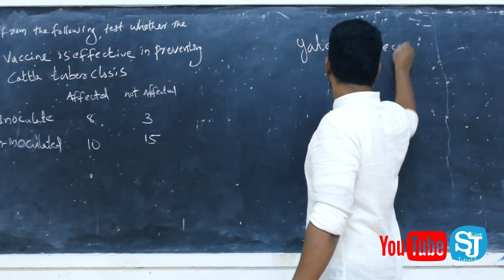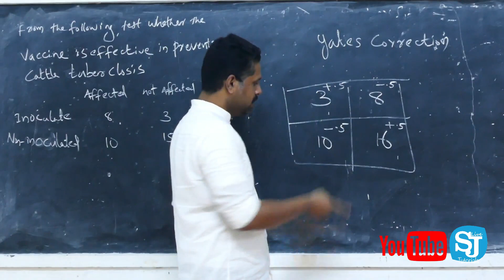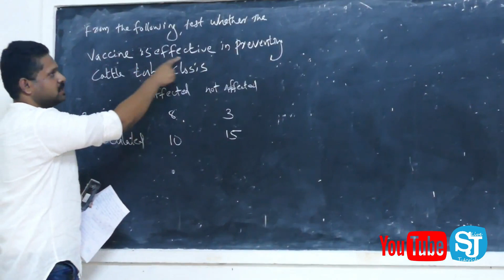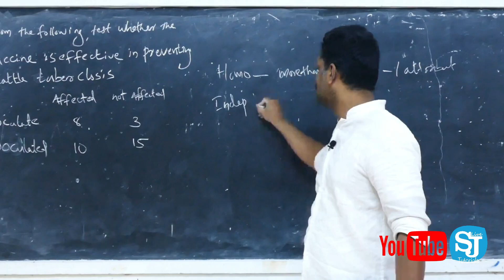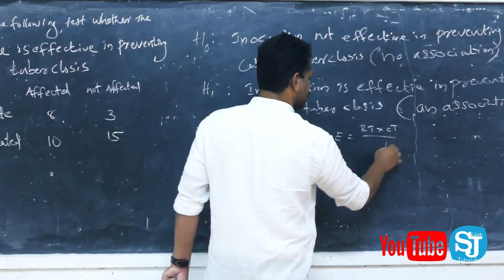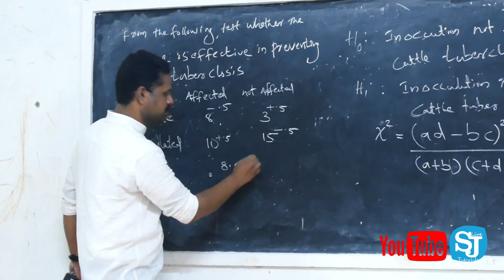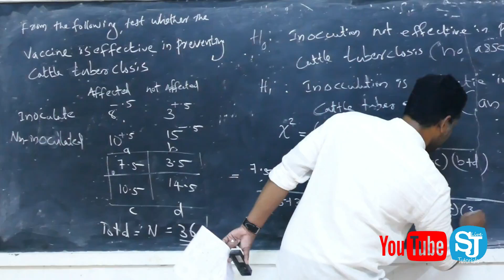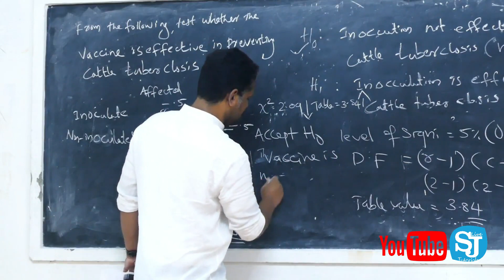Calicut University Forth Semester B.Com QT | Chi-Square Test| Yates correction|Test of Independence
content courtesy : Majid Erayan Kulangara
Video by                :